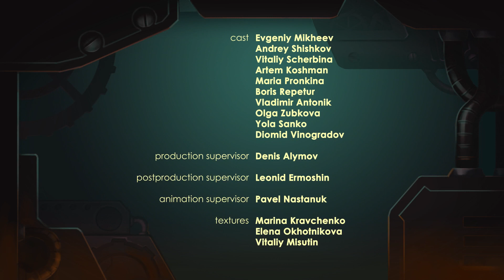Heroes of Envell - Episode 04 - The Castle - Animated series 2018 Super ToonsTV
Watch online new 3D Anime Heroes of Envell Episode 4 - The Castle.
Episode 04 - The Castle
Friends are trying to put and end of this dangerous game,
instead of this, accidentally they make Mrs Jhonson intervene in trouble.

Four friends – Art, Kira, Phil, and Vic are the coolest gamers in school. Eventually, they find a suspicious laptop with «Heroes of Envell» game installed on it. Turns out that this very laptop is a portal to another dimension, a game realm which is full of adventures and real-life danger.

😎Welcome to the official Super ToonsTV on YouTube. Enjoy may animated series, new cartoons, shows for kids and other interesting content on our channel